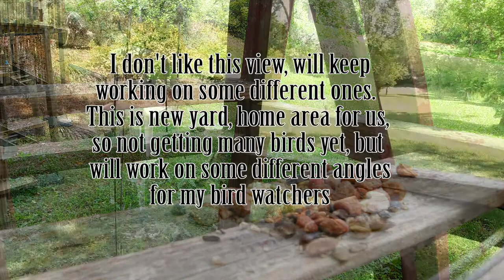Bird Cam Birds close up Eating from old ladder feeder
Bird feeding cam -

Ladder feeder in Missouri.  Birds get up close and check out the cam

Cameras used for the bird cams -

One way of getting started in stock is with Blackbox. Once you sign up, they have some fantastic reading material for beginners.  After you've read that, the Facebook group (can only join if signed up) is a wealth of information.